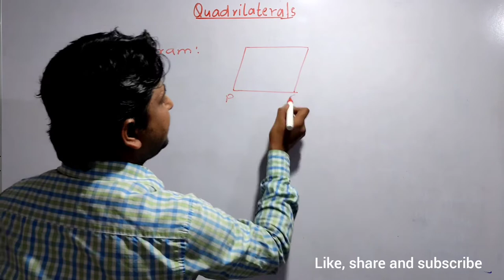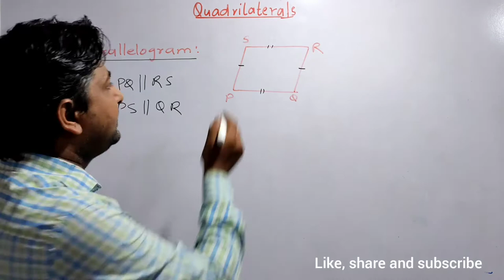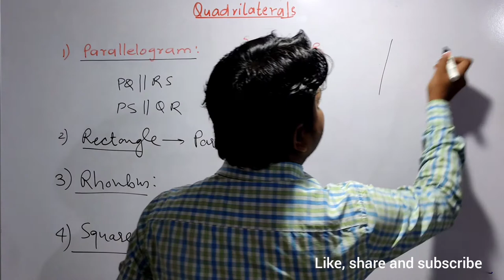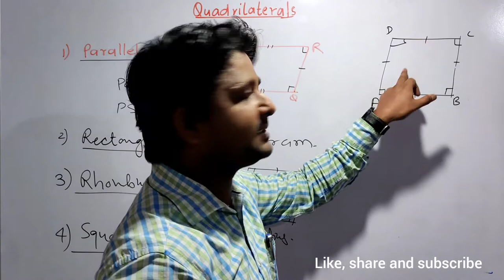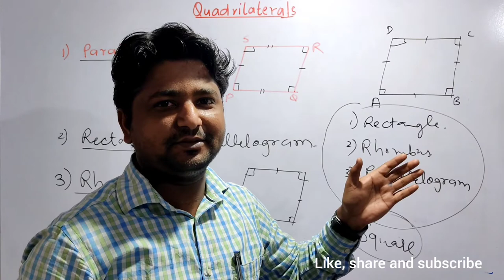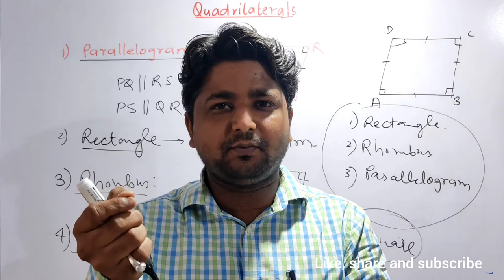Is square a rhombus?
Here I have explained parallelogram, rhombus, rectangle and square. Along with their definitions and properties I have explained relationship amongst these figures.